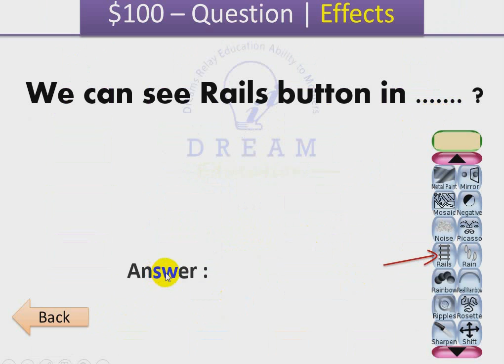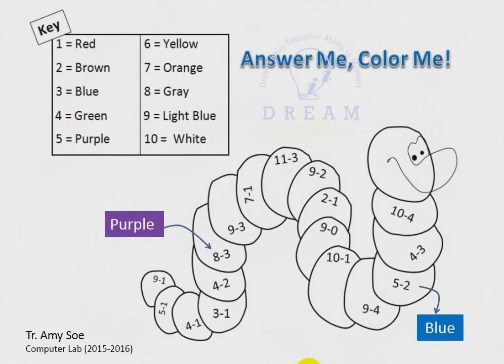Tux Paint Game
This is question game for kids which refers to "Tux Paint" lessons by DREAM.
We often let them joyful with this game to shortly remember Tux Paint tools.